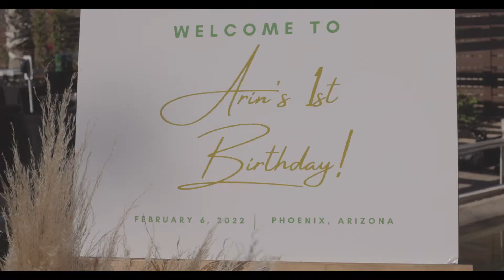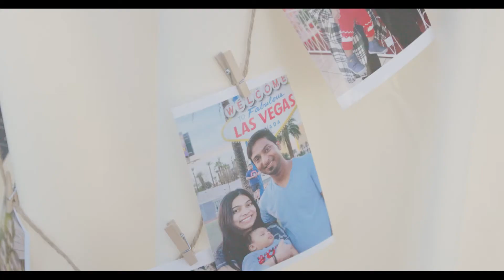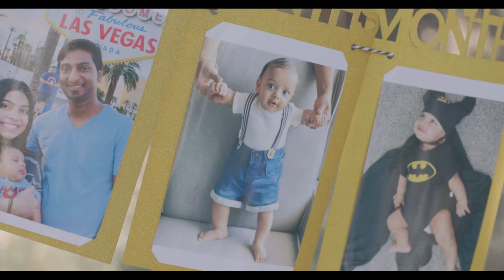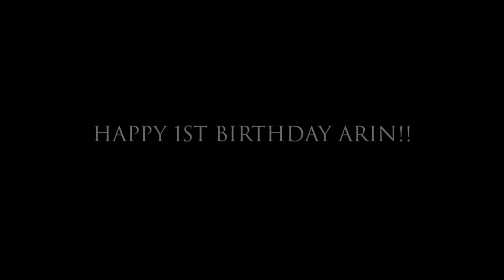Arin Turns 1 | Birthday Party Long Cut Video | Travel Theme | Outdoor | Party Teaser | Party Ideas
Our baby boy 1st birthday party in Phoenix, Arizona, USA @ Sierra Vista Lawn, Legacy Golf Resort.